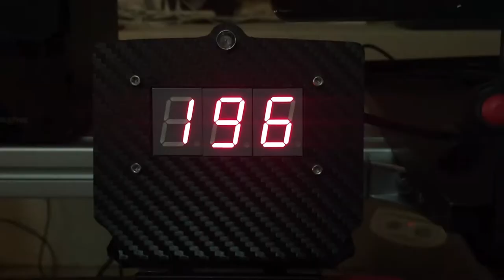Pontiac Firebird 1970 vs Mercury Cougar - New York Safety Track